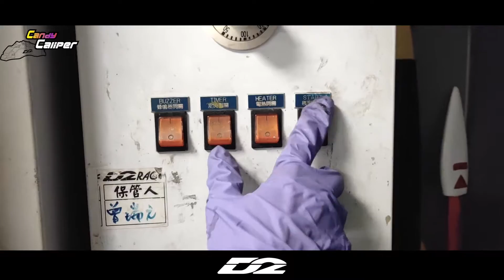Caliper coating - Special Colors Caliper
1⃣ Adhesion test
2⃣ Painting Impact test
3⃣ Salt spray test
4⃣ Sunshine test
We are always critical of our products and persist in the quality stay number one.
With excellent quality and professional attitude, we provide our customers best products.